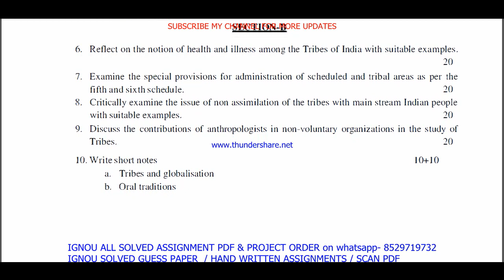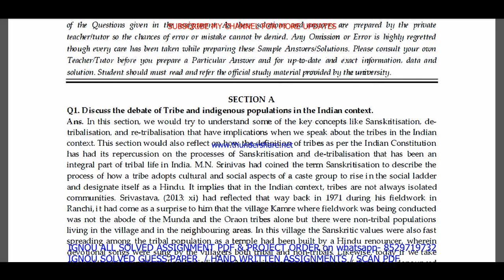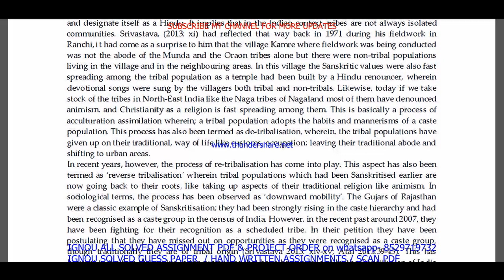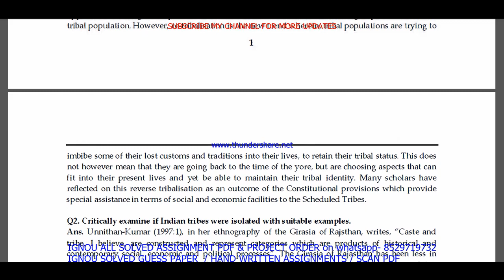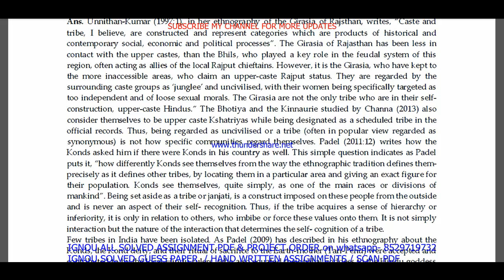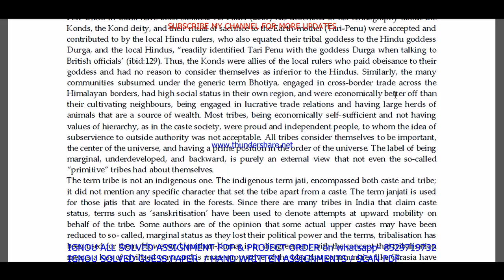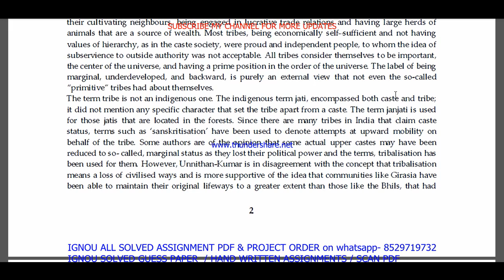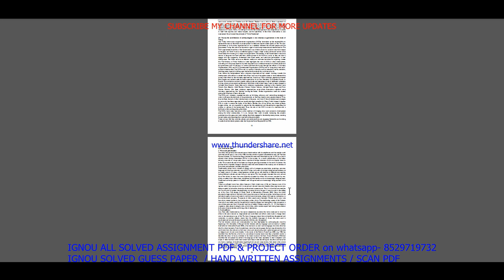mane 007 solved assignment 2022-23 / mane 7 solved assignment in english / ignou maan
mane 007 solved assignment,
mane 007,
mane007,
mane 007 solved assignment 2022-23,
mane 007 assignment 2022-23,
mane 007 assignment 2022-23 in English,
mane 007 solved assignment in English,
mane 007 solved assignment 2022-23 in English,
mane 007 solved assignment 2023,
mane 007 assignment 2023,
mane 007 assignment 2023 in English,
mane 7 solved assignment,
mane 7 solved assignment 2022-23,
mane 7 solved assignment in english,

ignou maan solved assignment 2022-23,
mane 007 solved assignment in english 2022-23,

ignou maan solved assignment in English,

mane 007 ignou assignment,
ignou mane 007 solved assignment,

mane 007 solved  assignment pdf download,
mane 7,
mane7,
mane 7 assignment 2022-23,
mane 7 assignment 2022-23 in English,
mane 7 solved  assignment pdf download,
mane 7 solved assignment 2022-23 in English,
ignou mane 7,
mane 7 solved assignment 2023,
mane 7 assignment 2023,
mane 7 assignment 2023 in English,
mane 7 ignou assignment,
ignou mane 7 solved assignment,
ignou solved assignment 2022-23,
ignou mane 007,

ignou maan assignment 2022-23,
maan assignment 2022-23 in English,
maan solved  assignment pdf download,
ignou maan solved assignment 2022-23 in English,
ignou maan,
maan solved assignment 2023,
ignou maan assignment 2023,
maan assignment 2023 in English,
maan ignou assignment,
ignou maan solved assignment,

ignou,

mane 007 solved assignment 2023 in English,
mane 007 handwritten assignment pdf 2022-23,
mane 007 ignou assignment with answer,
mane 007 assignment 2022-23 solved,